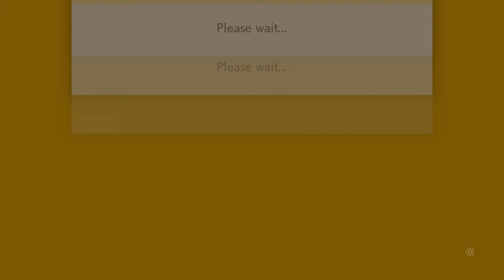Of Goombas and Gravity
The first of my Mario Maker 2 videos begins with my first ever created course. Named after the two things most fatal to me, I try to upload it and see whether doing the same level 20 times improves my skills.

The course has been slightly editing to be more visually appealing and is Course ID: M0T-8KW-0JG